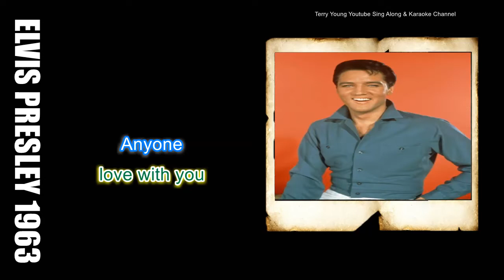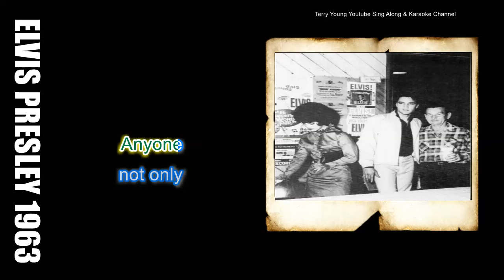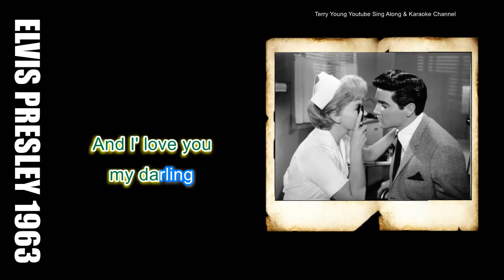Elvis 1963 Anyone Could Fall In Love With You HQ Lyrics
Kissin' Cousins is the eighth soundtrack album by American singer and musician Elvis Presley, released by RCA Victor in mono and stereo, LPM/LSP 2894, in April 1964. It is the soundtrack to the 1964 film of the same name starring Presley. Recording sessions took place at RCA Studio B in Nashville, Tennessee, on May 26 and 27, and September 29 and 30, 1963. It peaked at number six on the Billboard Top LPs chart.The album was certified Gold on March 27, 1992 by the Recording Industry Association of America.
Since the sessions for Viva Las Vegas had gone way over budget, released after but completed before Kissin' Cousins, Presley's manager, Colonel Tom Parker determined for fiscal prudence to have the songs recorded at Studio B, away from Hollywood and its distractions, and its platoon of available on-call musicians. Demand for songs to fill long-playing soundtrack albums, by now a regularity as the EP single was becoming less and less a viable sales item, strained the resources of the stable of Presley songwriters, with five songs alone originating from the team of Giant, Baum and Kaye.
Lyrics
Anyone
could fall in
love with you
Anyone
who knows you
as I do
Anyone
could fall in
love with you
And I love you
my darling
Anyone
could lose his
heart like me
Anyone
who has eyes
that can see
Anyone
could fall in
love like me
my darling
You're the star
I reached for
You're a dream
so rare
You're my
greatest treasure
Nothing
can compare
Anyone
could want you
for his own
Anyone
not only
mine alone
Anyone
could fall in
love with you
my darling
Anyone
could fall
in love
with you